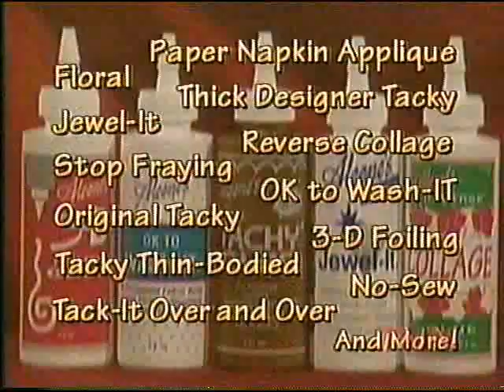October 1997 TNN Commericals (Part 4)